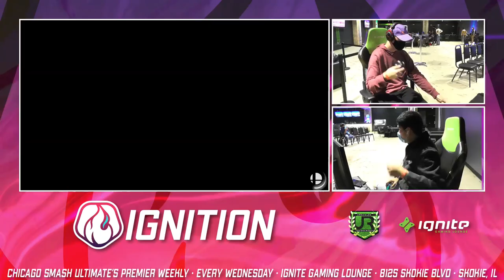Ignition 239 GRAND FINALS - PPA | TM4 (Ness) vs HPT | A Coward (Robin)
Ignition #239

Follow @UR_Tournaments, @UnrivaledBlind, @smash_pacman, and @Xyless for more live updates!